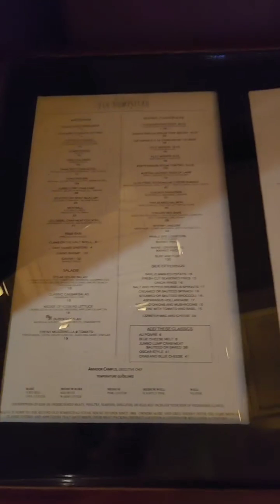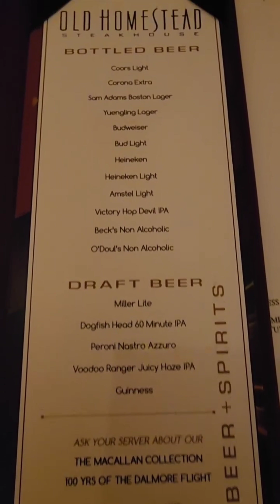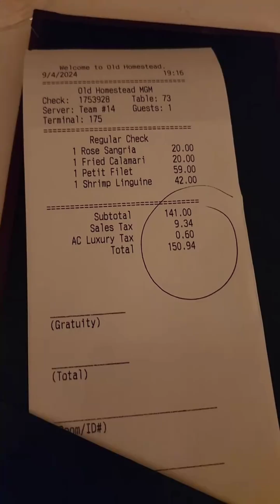OLD HOMESTEAD STEAK HOUSE at BORGATA / ATLANTIC CITY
OLD HOMESTEAD STEAKHOUSE
Dinner
RESERVED for 7pm, 9/4/24

Bread Roll with butter
Rosè Sangria @20
Fried Calamari @20
Shrimp linguine @42
Petit Filet Mignon 10 Oz
with Seasoned Potato & Bordelaise $59
Tax @9.94
TIP $20
$170.94